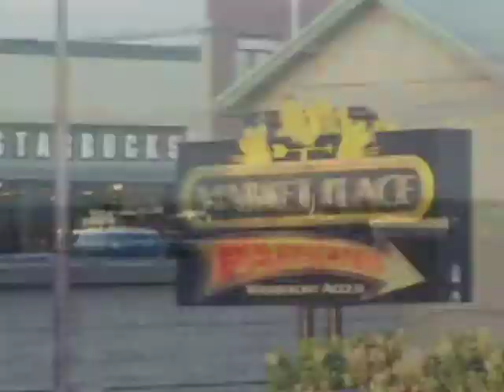Power Belly Show w Delilah & Mr Erik Brown; Episode 18; A1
This is episode # 18 C.There are 2 mini previews for various episodes of the "Power Belly Show"; A Belly Dance Workout with Delilah; music  by Erik Brown. Originally this was a weekly online class but now are available on DVD in 2 episode sets from her web site visionarydanc.com.  Part of Delilah's teaching uses 10-12 pound weight belts on the hips but it's not mandatory, just very effective.